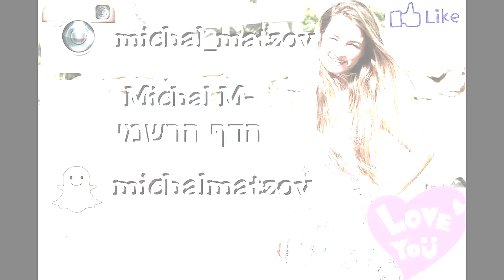ככה נראה סרטון לא ערוך| ביוטיבוקס אוקטובר 15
אז כן לא נגעתי בסרטון! למה לא ערכתי אותו? תמיד רציתי להראות לכם סרטון לא ערוך שלי ואיך הוא בעצם נראה לפני עריכה, יענו עם פספוסים, מאחורי הקלעים וזה..
תכתבו בתגובות למטה " אותנטי :) " אם אתם קוראים את קופסת המידע.

פרטים שאני חשבתי להוסיף שכדי שתדעו:
*מנוי חודשי עם משלוח עד הבית - 99 ש"ח
*מנוי חודשי (ללא התחייבות - ניתן לבטל בכל עת)
*חשוב! החיוב הראשון ירד במועד ההרשמה, החיוב הבא ירד בתחילת החודש.
*המחיר כולל מע"מ ודמי משלוח.
*הקופסה תכיל לפחות 5 מוצרים, לפחות אחד מהם בגודל מלא.
*הקופסא תשלח החל מה-20 לחודש.
*הקופסאות ישלחו באמצעות חברת באזזר, עם שליח עד הבית (בכפוף לאיזורי החלוקה).

***הקופסא נשלחה לי מהחברה לסקירה אבל כל מה שאמרתי בסרטון זו דעתי האישית בלבד!
מדיה חברתית:
♥אינסטגרם: michal_matzov
♥סנאפצ'אט: michalmatzov
קישורים מומלצים:
♦להזמנת קופסת ביוטיבוקס שאני סוקרת אותה תמיד בערוץ:
שאלות נפוצות:
♥באיזו עדשה את משתמשת עם הקאנון? 18-55mm
שימו ♡:
ליצירת קשר לעסקים בלבד:
✉מייל

אוהבת❤